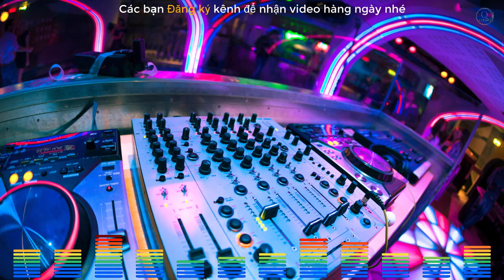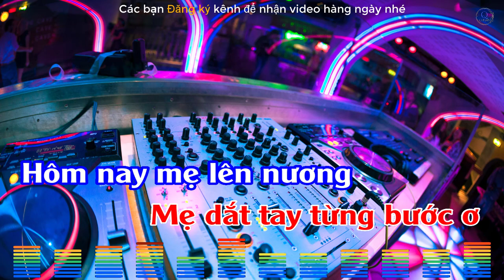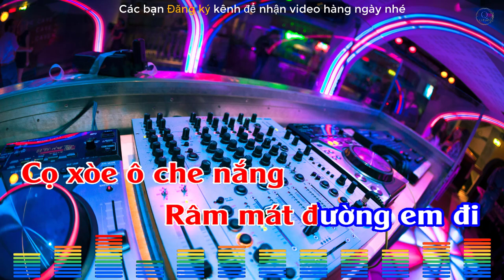ĐI HỌC: KARAOKE REMIX (DỄ HÁT)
Lời bài hát Đi học: Nhạc: Bùi Đình Thảo-Thơ Phạm Minh Chính
Hương rừng thơm đồi vắng Nước suối trong thầm thì Cọ xòe ô che nắng Râm mát đường em đi. Hôm qua em tới trường Mẹ dắt tay từng bước Hôm nay mẹ lên nương Một mình em đến lớp Chim đùa theo trong lá Cá dưới khe thì thào Hương rừng chen hương cốm Em tới trường hương theo. Trường của em be bé Nằm lặng giữa rừng cây Cô giáo em tre trẻ Dạy em hát rất hay Hương rừng thơm đồi vắng Nước suối trong thầm thì Cọ xòe ô che nắng Râm mát đường em đi...